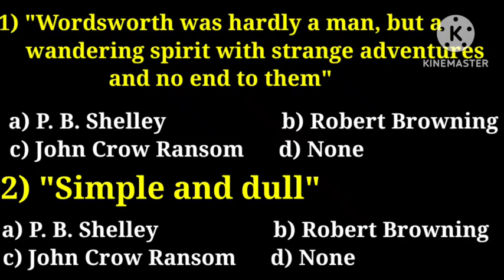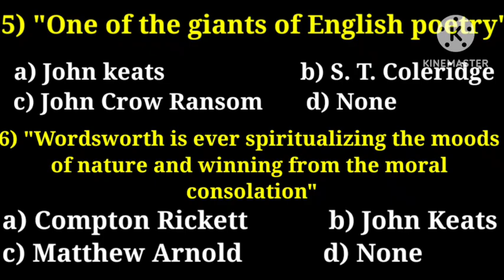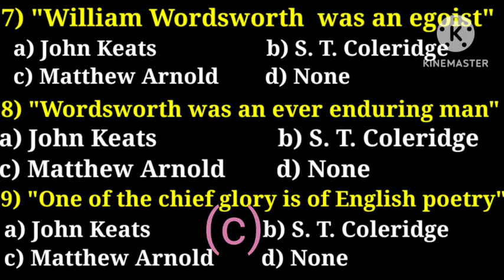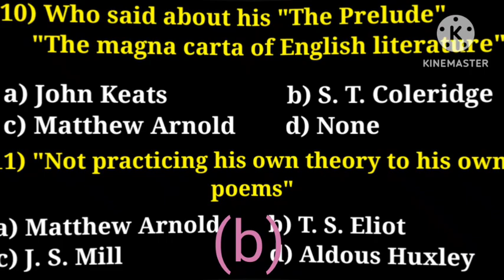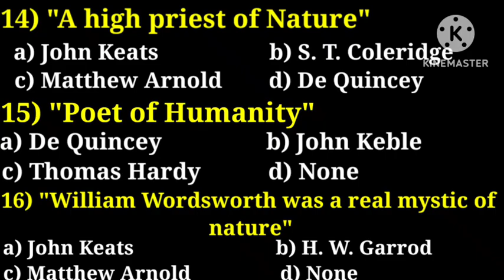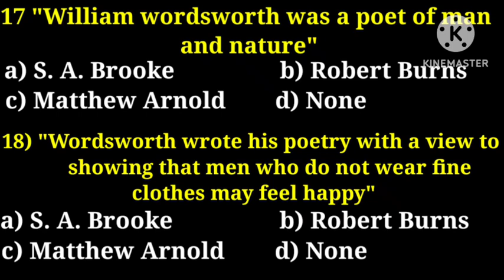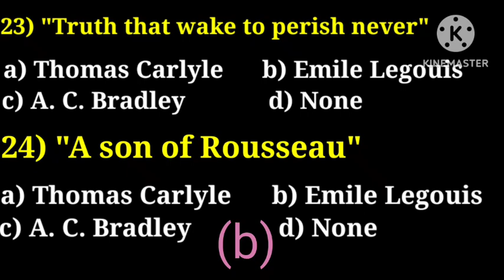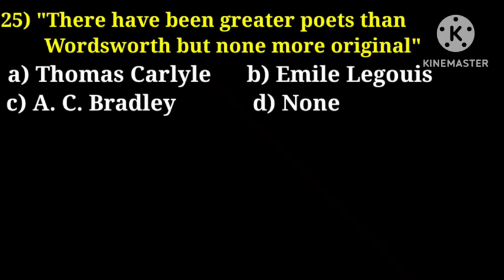William Wordsworth || Criticism || MCQ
Impoy MCQ for all English exams